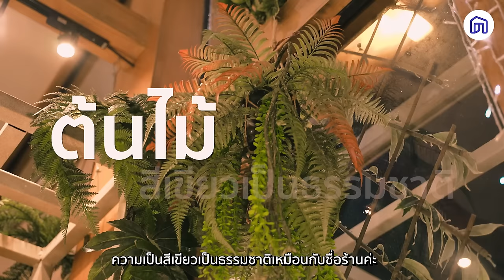ร้านต้นน้ำปลายน้ำ กับการแต่งร้านในแบบต้นไม้ และธรรมชาติ | NocNoc Inspire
🥙NocNoc Inspire วันนี้ ขอพาทุกคนมาดูร้านต้นน้ำปลายน้ำ ที่มาในสไตล์การแต่งร้านแบบต้นไม้ และธรรมชาติ ที่ให้ความรู้สึกอบอุ่นเหมือนอยู่บ้าน
🥰 อะไรคือแรงบันดาลใจในการแต่งร้านสไตล์นี้ ไปฟังจากปากเจ้าของร้านกันได้เลย